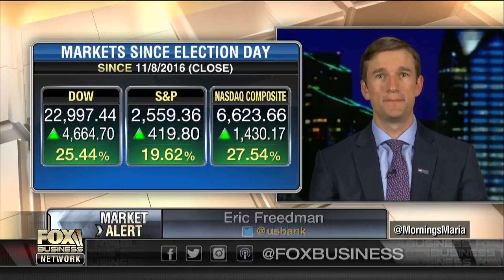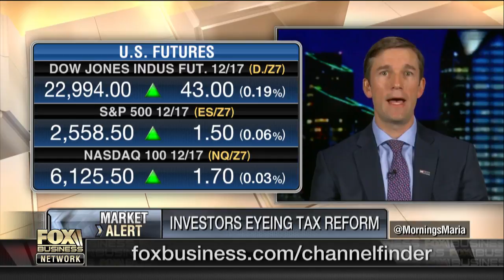Market boost from anticipation of tax reform?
U.S. Bank Wealth Management Chief Investment Officer Eric Freedman on the outlook for the markets.